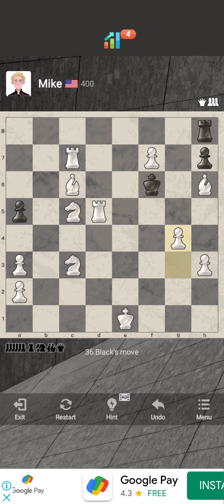Chess Game Video